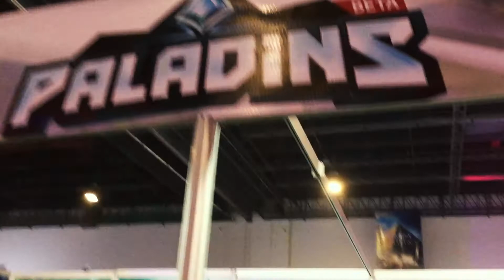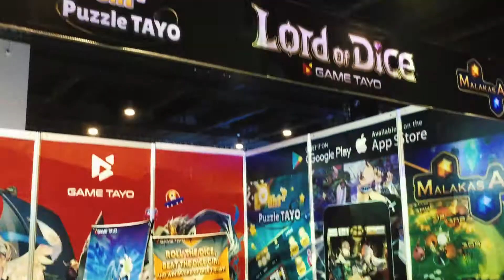ESGS 2017 - Kingdom Hearts Cosplay | Micamicsdeleon (Philippines)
Super quick lang nitong vlog sa ESGS, di ko alam kung may nawala na footage or un lang tlga navideohan. Sana maenjoy niyo pa din yung video.